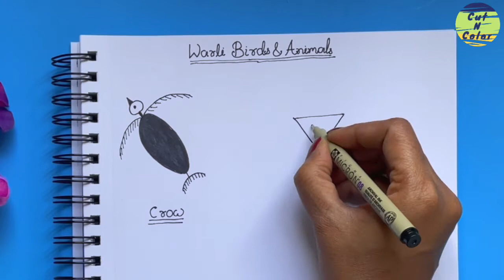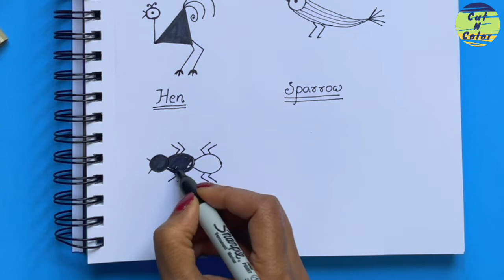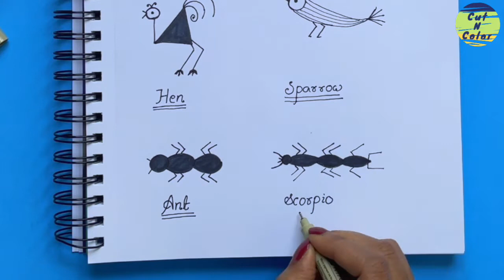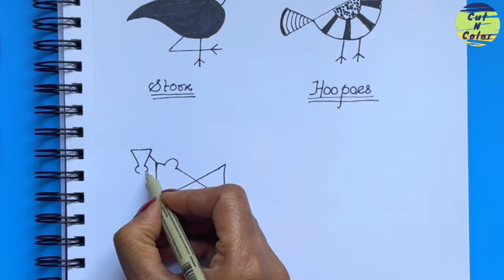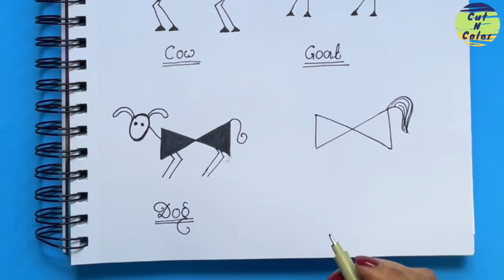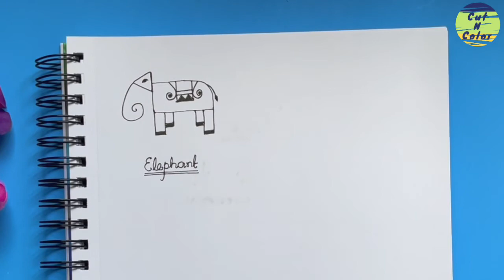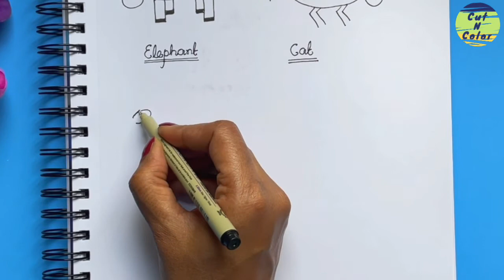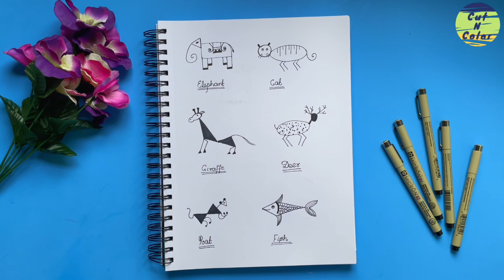Warli Animals & Birds | Day 3 | Warli Art For Beginners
Warli painting is a form of tribal art mostly created by the tribal people from the North Sahyadri Range in Maharashtra, India.The Warli Painting tradition in Maharashtra are among the finest examples of the folk style of paintings.These rudimentary wall paintings use a set of basic geometric shapes -  circle, triangle, and square. These shapes are symbolic of different elements of nature.